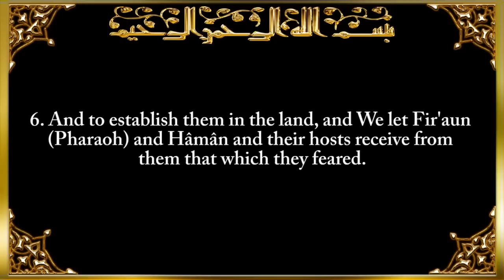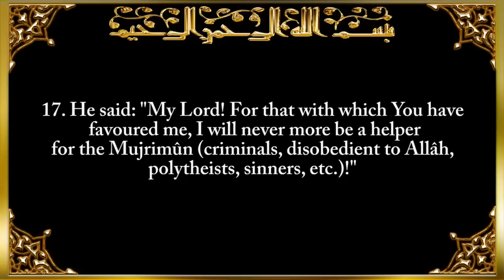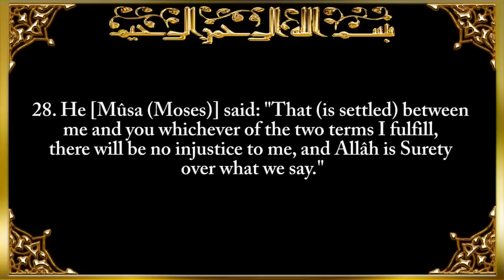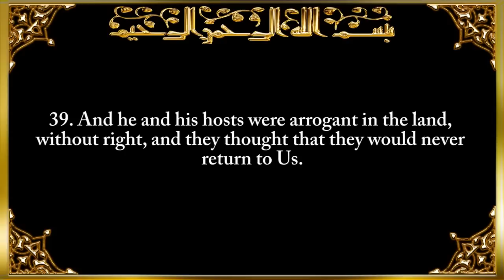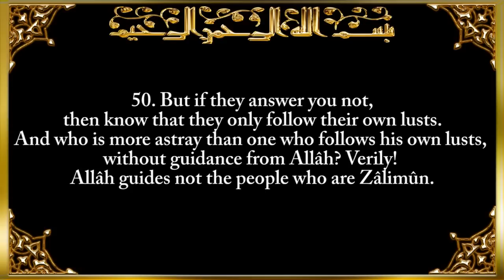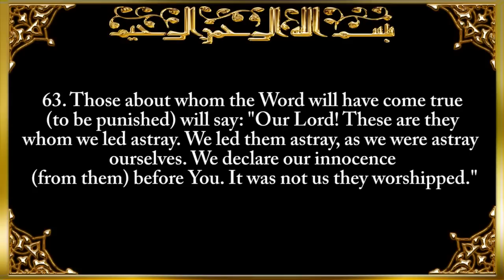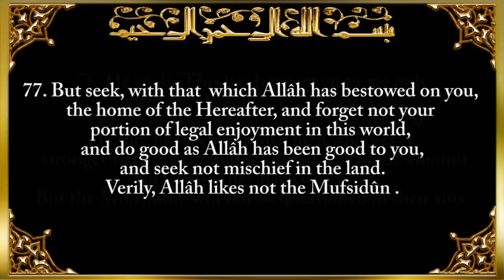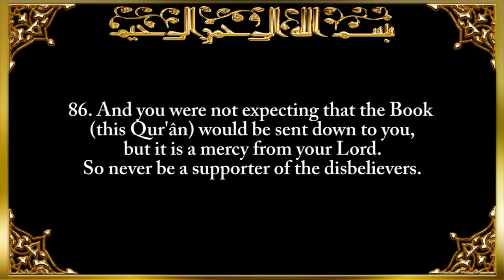028. Surat Al-Qaşaş (The Stories) Saad Al-Ghamidi